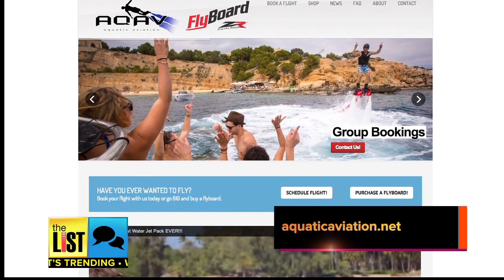Flyboarding Lets You Fly Like Superman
Now you can fly just like the Man of Steel (sort of) with the water jetpack known as, flyboarding. The List's Erin Christy takes the plunge and tries to soar, now on The List!